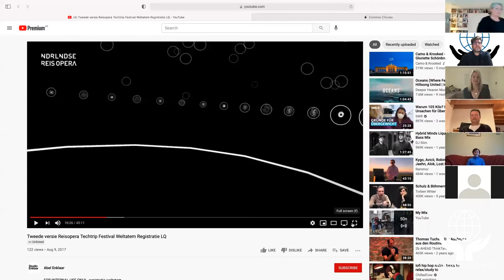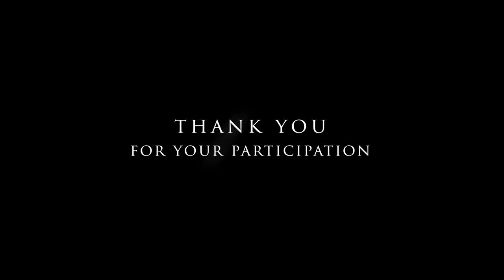Workshop with Kirsten Schötteldreier | Voice Performance Coach